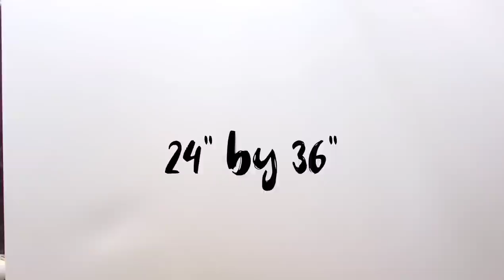The Great Big Shmear. Easiest formula for lacing and cells.. on large canvas..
The Big Shmear..
Easiest formula for lacing and cells.on a large canvas..

In this video I demonstrate how I use Amsterdam's oxide black mixed with floetrol and shmear it across other paints to create great lacing and cells.

Simple 2 ingredients..
Amsterdam Black Oxide paint
mixed 1 part paint to 4 parts Floetrol..
Get a dollar store cake server.. or large pallet knife..and do big shmears..

It also works with Amsterdam Titanium White..
and if you mix the 2 to make gray..

I show this application on three different paintings in this video.

Thanks again so much for all your kind words and support.
 Let's keep playing with pigments and making beautiful things.
 Stay safe..